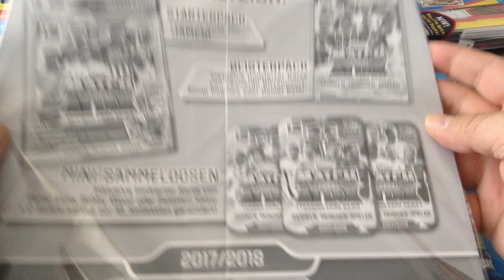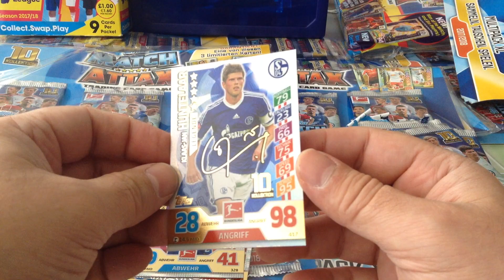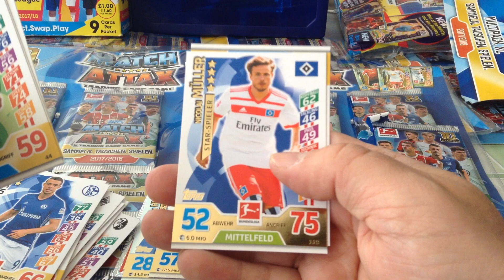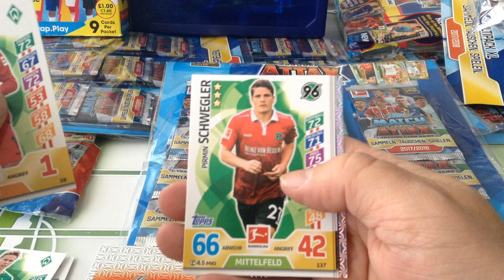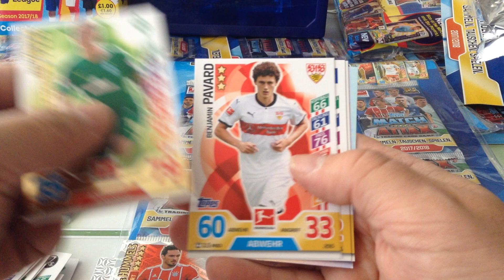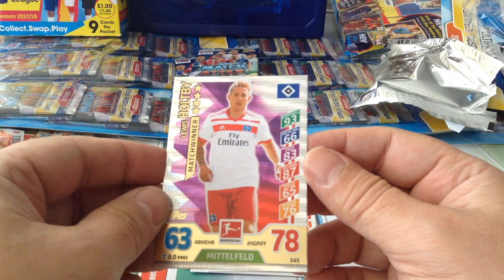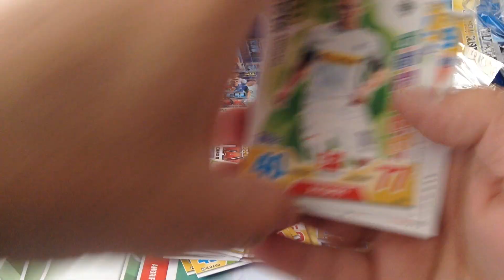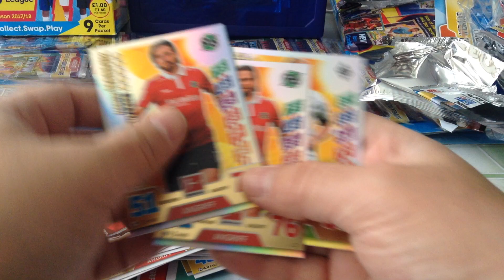TOPPS MATCH ATTAX BUNDESLIGA 17/18 ***3 MULTI PACKS/3 LIMITED EDITION CARDS***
New multi packs from Germany.